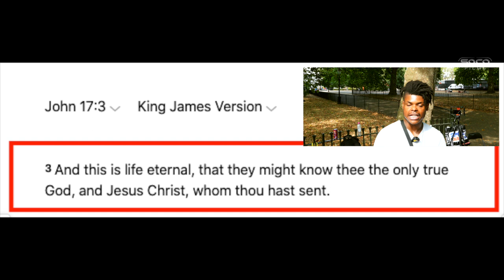Hamza in a real lion's den! (full video)| Kay, Johnno, Hamza | Speakers' Corner debate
::::: Topic Highlights:::::: The Mosaic Law . New Covenant. Silly Tik Tok vdeo on John 17:3  | Christian_Muslim debate | Speakers' Corner | London UK
Debater: Johnno @ReformedR
Debater: @KaySocoFilms
Debater: Hamza
Shot & Edited:  @SocoFilms
Post: @socostudio
:::::::::IF YOU WOULD LIKE TO SUPPORT US ::::::
👉 Become SOCO Members to have early access to new videos: 👇👇👇